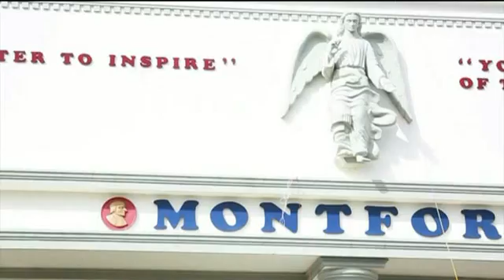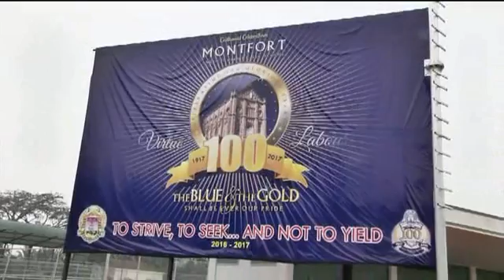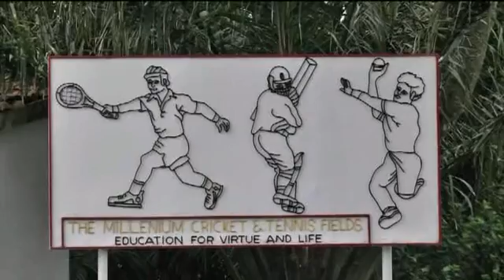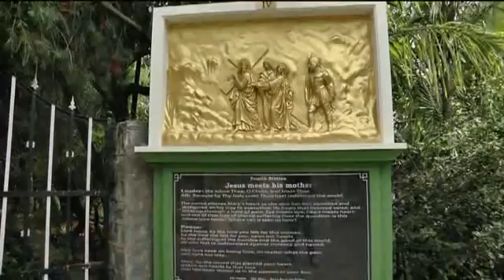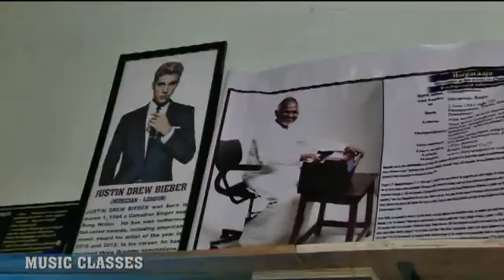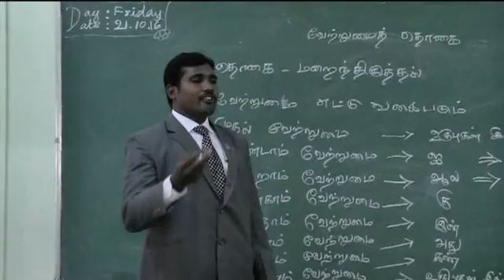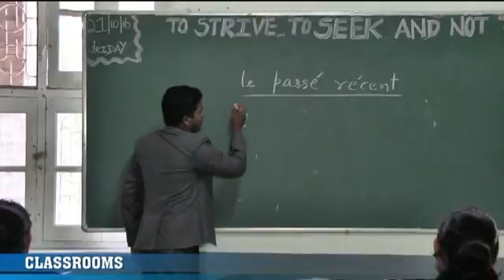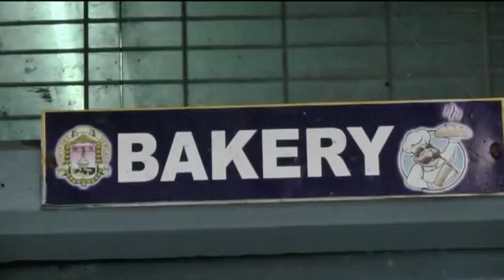Kalvipaarvai, Montfort School, Yercaud. Part - 1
The Special features of Montfort School was telecasted in DD Pothigai Kalvipaarvai Programme.